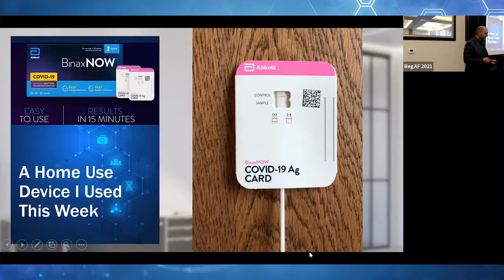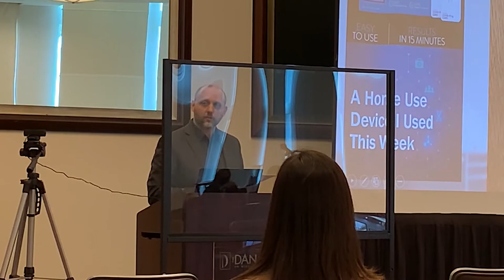RegAF Short: How Is FDA Doing? Still true?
RegAF Short 3: FDA versus other agencies in the public health emergency, thoughts on home testing and personal experience.

In this video, medical device regulatory affairs expert and former FDA staffer David Pudwill will cover:

1. Some thoughts on home testing and other tools.
2. Personal experiences during the public health emergency
3. Professional perspective on how FDA has done (as of August 2021).

Please share your own perspectives and thoughts!

We also look forward to your feedback, comments, and suggestions for topics that you would like David to cover in future videos, so that this channel provides maximum benefit to you and your team.

to get updates on new video releases, David Pudwill's upcoming speaking engagements in the medtech regulatory affairs space, and more!